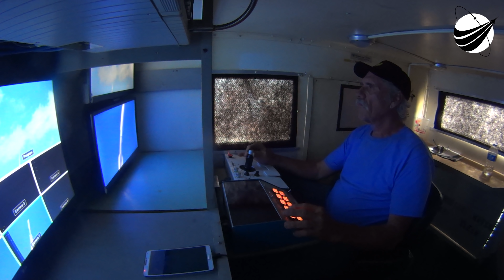Launch And Track - Atlas V 551 - AEHF-6 - 4-4K Cameras 03-26-2020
4 telescopes, only able to track until clouds. US Space Force First Mission. Atlas V 551, 2.5 Million Pounds Thrust. Pure Power. We are a US disabled veteran run, non-profit video production company whose mission is to bring other disabled US Veterans to witness a launch, experience US Space History and become part of our report. Our nonprofit 501(c)(3) is 100% tax deductible, just go to our webpage and find our Donate button. You can help change the life of a US Veteran.